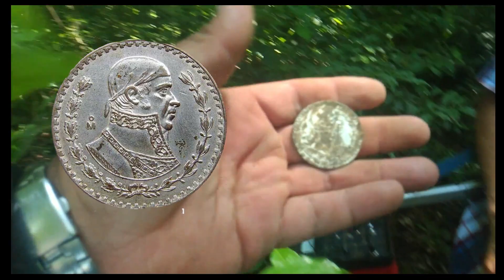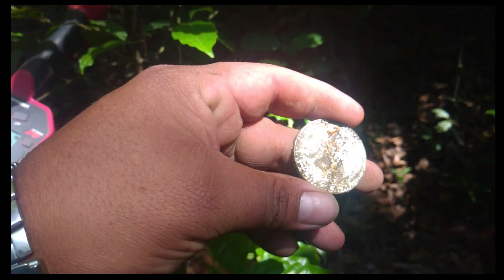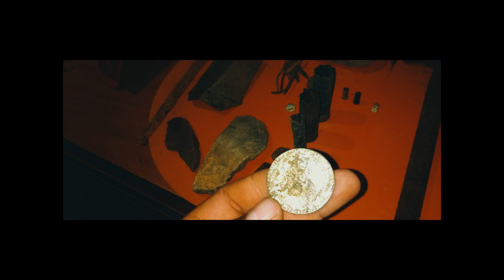!MONEDA DE PLATA!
EN ESTE RECORRIDO, DIMOS CON UNAS ROCAS CON SÍMBOLOS DE UN MAPA  DE TESORO, YA ANALIZAMOS LOS SÍMBOLOS Y LOGRAMOS DESCIFRAR ALGUNOS, Y CON UN POCO DE SUERTE SACAMOS UNA MONEDA DE PLATA, AQUÍ CUANDO FUIMOS A ESA AVENTURA.